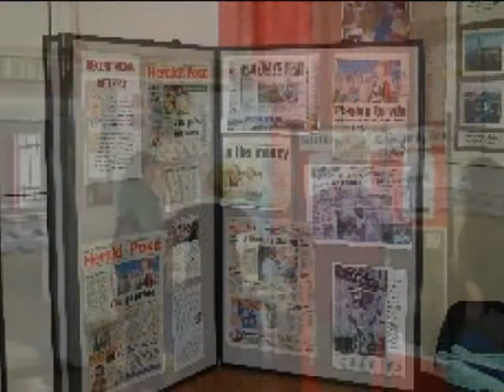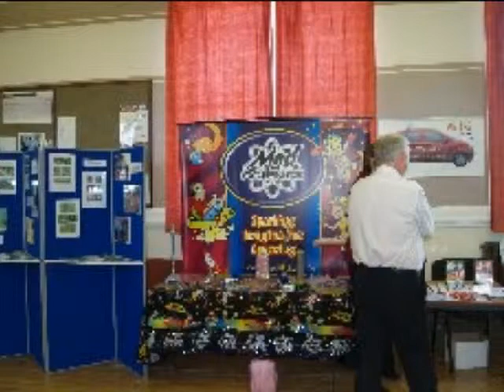Stillington Village of Year Awards